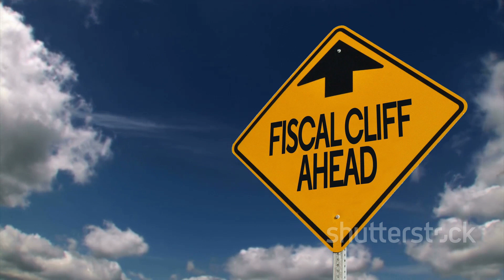Medicare For All $600 Billion Savings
How can Medicare be fixed